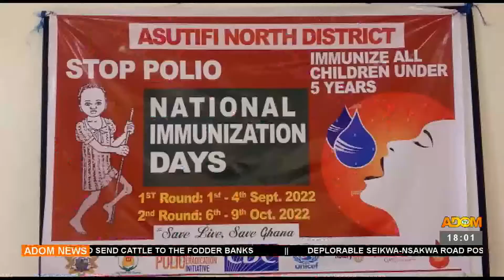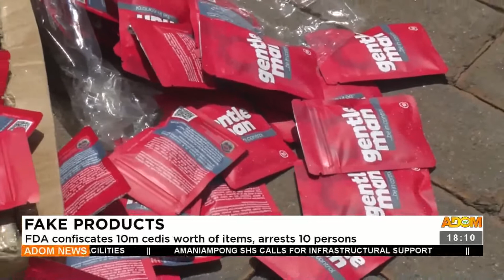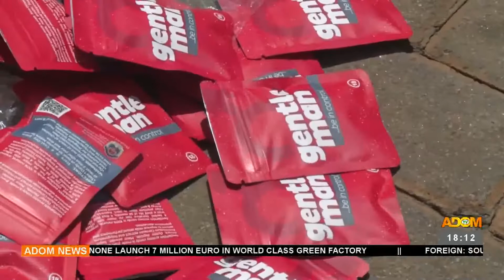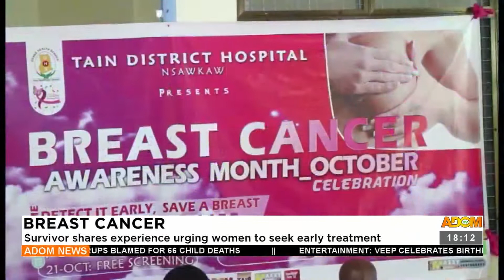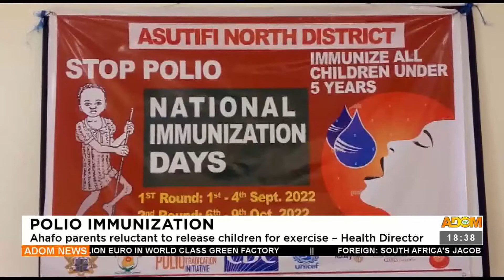Adom TV News (7-10-22)